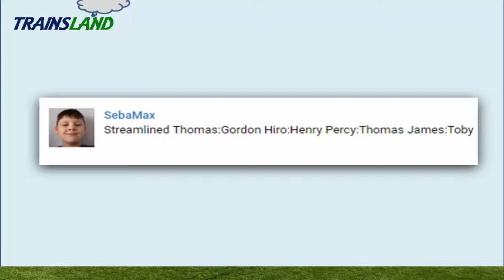Thomas and Friends World's Strongest Engine #2 on Great Race Track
This Youtube video episode is a Thomas and Friends World's Strongest Engine on Great Race Track

Thomas the Tank Engine vs Percy
Streamlined Thomas vs Gordon
Hiro vs Henry
James vs Toby